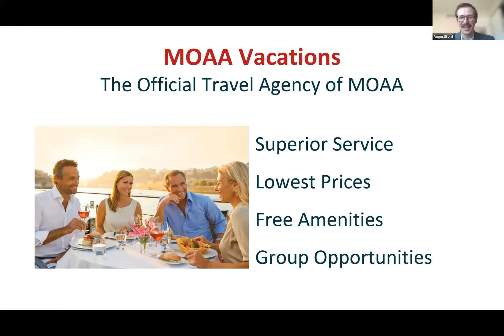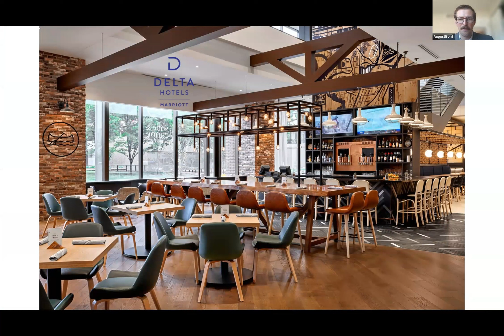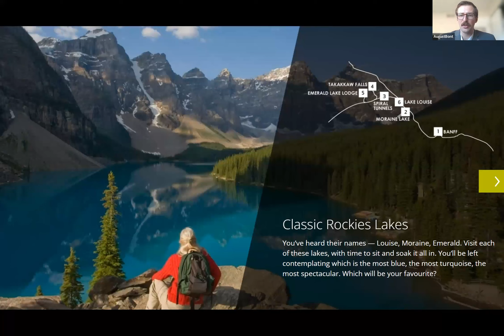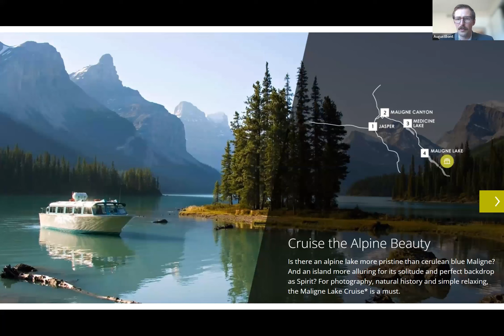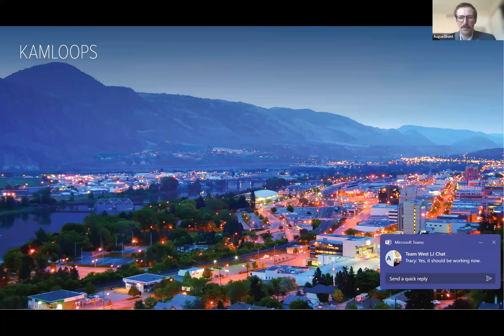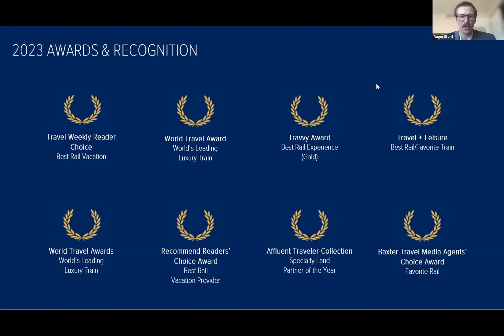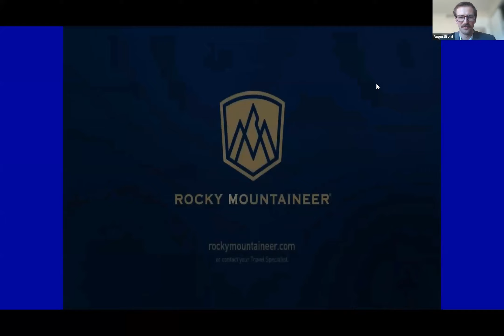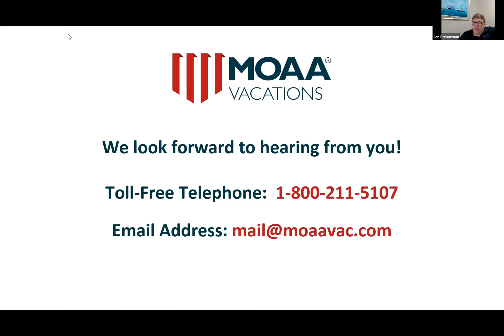MOAA Canadian Rockies Group with Rocky Mountaineer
Learn more about Rocky Mountaineer and this amazing opportunity to join your fellow MOAA members an amazing Journey Through the Clouds Train tour.